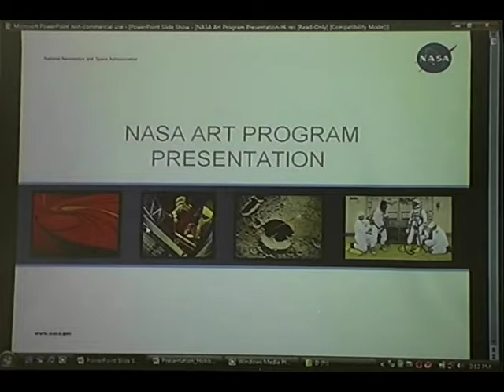(Part 6 of 11) Space Artists Panel, Mars Society Conference 2009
The Art of Space: Michael Carroll, Bert Ulrich, Steven Hobbs, Jim Dean, Keith Keplinger discuss the history, influence, and making of Space-theme and Space-influenced artwork.